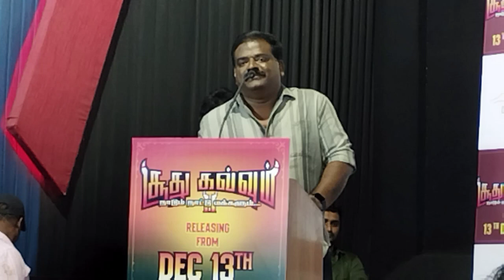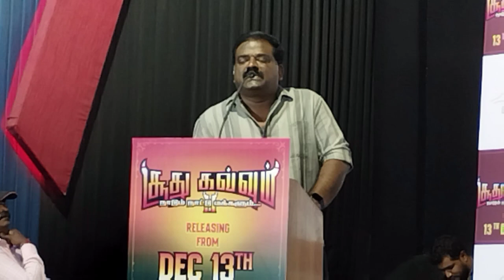சூது கவ்வும் 2 படத்தின் திரைக்கதையை யாரால் சரியாக எழுத முடியும் என்று நினைத்தபோது அர்ஜுன் வந்தார்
மிர்ச்சி சிவா நடிக்கும் ‘சூது கவ்வும் 2’ படத்தின் ப்ரீ-ரிலீஸ் ஈவன்ட் ஹைலைட்ஸ்!
தயாரிப்பாளர்கள் சி. வி. குமார் மற்றும் எஸ். தங்கராஜ் ஆகியோரின் தயாரிப்பில், இயக்குநர் எஸ். ஜே. அர்ஜுன் இயக்கத்தில், ‘அகில உலக சூப்பர் ஸ்டார்’ மிர்ச்சி சிவா கதையின் நாயகனாக நடித்திருக்கும் ‘சூது கவ்வும் 2′ திரைப்படம் டிசம்பர் 13 உலகம் முழுவதும் திரையரங்குகளில் வெளியாகிறது. இப்படத்தை சண்முகம் சினிமாஸ் கே. சுரேஷ் வெளியிடுகிறார்.

‘சூது கவ்வும் 2’ திரைப்படத்தில் மிர்ச்சி சிவா, வாகை சந்திரசேகர், கருணாகரன்,  ராதா ரவி, எம் எஸ் பாஸ்கர், அருள்தாஸ், ரமேஷ் திலக், யோக் ஜேபி, ஹரிஷா ஜஸ்டின், கராத்தே கார்த்தி, கல்கி உள்ளிட்ட பலர் நடித்திருக்கிறார்கள். கார்த்திக் தில்லை ஒளிப்பதிவு செய்திருக்கும் இப்படத்திற்கு எட்வின் லூயிஸ் விஸ்வநாத் – ஹரி‌ ஆகியோர் இணைந்து இசையமைத்திருக்கிறார்கள். திருக்குமரன் என்டர்டெய்ன்மென்ட் மற்றும் தங்கம் சினிமாஸ் ஆகிய பட நிறுவனங்கள் சார்பில் தயாரிப்பாளர்கள் சி. வி. குமார் மற்றும் எஸ். தங்கராஜ் ஆகியோர் இணைந்து தயாரித்திருக்கிறார்கள்.

‘சூது கவ்வும் 2’ திரைப்படத்தின் பத்திரிகையாளர் சந்திப்பு சென்னையில் நடைபெற்றது. இந்நிகழ்வில் படக்குழுவினர் கலந்து கொண்டனர்.

தயாரிப்பாளர் தங்கராஜ் பேசுகையில், ”தயாரிப்பாளர் சி வி குமார் நிறைய பிரச்சனைகளில் சிக்கிக் கொண்டிருக்கிறார். அவருடன் இணைந்து பணியாற்ற வேண்டாம் என பலரும் என்னிடம் சொன்னார்கள். ஆனால் எனக்கு சி வி குமார் மீது நம்பிக்கை இருந்தது. தமிழ் சினிமாவில் அவருடைய நிறுவனம் பெரிய தயாரிப்பு நிறுவனமாக புகழ்பெற்றது. எனக்குத் தெரிந்து 26 படங்களுக்கு மேல் தயாரித்திருப்பார். சினிமாவில் ஒரு திரைப்படத்தை தயாரித்து அதனை வெளியிடுவதே கஷ்டமாக இருக்கும் சூழலில் 26 படங்களை அவர் தயாரித்து வெளியிட்டிருக்கிறார். அதுவும் மதுரையிலிருந்து ஒரு சாதாரண மனிதனாக சென்னைக்கு வந்து, தயாரிப்பு நிறுவனம் தொடங்கி இருபதிற்கும் மேற்பட்ட படங்களை தயாரித்து  வெளியிட்டிருக்கிறார் என்றால்.

ஏராளமான பிரச்சனைகளை சந்தித்து இருப்பார். ஆனால் அவர் அனைத்து பிரச்சினைகளையும் சமாளித்து என்னால் மீண்டும்  பட தயாரிப்பில் இறங்க முடியும் என்பதை ‘சூது கவ்வும் 2’ படத்தின் மூலம் நிரூபித்திருக்கிறார். இந்த திரைப்படத்தை வெற்றிகரமாக வெளியிடுவதற்கான அனைத்து முயற்சிகளிலும் அவர் தீவிரமாக ஈடுபட்டிருக்கிறார். இதை வெற்றிப்படமாக மாற்ற உங்கள் அனைவரின் ஆதரவும் வேண்டும் என கேட்டுக்கொள்கிறேன்,” என்றார்.

நடிகர் கருணாகரன் பேசுகையில், ”அனைவரின் அன்புக்கும், ஆதரவுக்கும் நன்றி. ‘சூது கவ்வும்’ படத்தில் நடிக்கும் போது அது என்னுடைய மூன்றாவது படம். ‘சூது கவ்வும் 2’ படத்தில் நடிக்கும் போது நூறு படங்களை நிறைவு செய்து விட்டேன். இதற்கு தயாரிப்பாளர் சி வி குமாருக்கு நன்றி தெரிவித்துக் கொள்கிறேன். ஏனெனில் புதுமுக இயக்குநர்களையும், நடிகர்களையும் நம்பி வாய்ப்பை வழங்குவார். என் மீது அவர் வைத்த நம்பிக்கைக்கு இந்த தருணத்தில் மீண்டும் ஒருமுறை நன்றியை தெரிவித்துக் கொள்கிறேன். நலன் குமாரசாமி, கார்த்திக் சுப்பராஜ் போன்ற முன்னணி இயக்குநர்களை அறிமுகப்படுத்தியது அவர்தான்.  என்றும் நாங்கள் திருக்குமரன் என்டர்டெய்ன்மென்ட் நிறுவனத்தின் மாணவர்கள் தான்.

‘சூது கவ்வும்’ படத்திற்கு எப்படி பேராதரவு அளித்து வெற்றி பெற செய்தீர்களோ ‘சூது கவ்வும் 2’ திரைப்படத்திற்கும் ஆதரவை வழங்க வேண்டும். முதல் பாகத்திற்கும் இரண்டாவது பாகத்திற்கும் ஏராளமான கனெக்ஷன் இருக்கிறது. இந்தத் திரைப்படம் காமெடி ஜானரில் உருவாகியிருக்கிறது. நான் மிர்ச்சி சிவாவின் மிகப்பெரிய ரசிகன், அவருடன் இணைந்து பணியாற்றியது மகிழ்ச்சி. இந்த மேடையில் அவருடைய பேச்சை கேட்பதற்காகத்தான் பாண்டிச்சேரியில் இருந்து இங்கு வருகை தந்திருக்கிறேன். நான் நடித்த முதல் படமான ‘கலகலப்பு’ படத்தின் ஹீரோ அவர். அவருடன் இணைந்து மீண்டும் இந்த படத்தில் பணியாற்றியது சந்தோஷம். படத்தின் இயக்குநரான அர்ஜுன் கடும் உழைப்பாளி. அவருக்கு இந்த திரைப்படம் பெரிய வெற்றியை தர வேண்டும்,” என்றார்.

நடிகர் எம். எஸ். பாஸ்கர் பேசுகையில், ”இந்தப் படத்தில் எனக்கு சந்தோஷமான விசயம் ஒன்றும், மறக்க முடியாத விஷயம் ஒன்றும் நடந்தது. சூது கவ்வும் படத்தின் முதல் பாகத்தில் கருணாகரனின் அப்பாவாக நடித்தேன். அந்த கதாபாத்திரத்திற்கு பெரும் வரவேற்பு கிடைத்தது. அதேபோல் இந்த படத்திலும் வரவேற்பு கிடைக்கும் என்று நம்புகிறேன். வாகை சந்திரசேகருடன் 40 ஆண்டுகால நட்பு இருந்தாலும் இந்த படத்தில் தான் அவருடன் முதன்முதலாக இணைந்து நடித்திருக்கிறேன்.